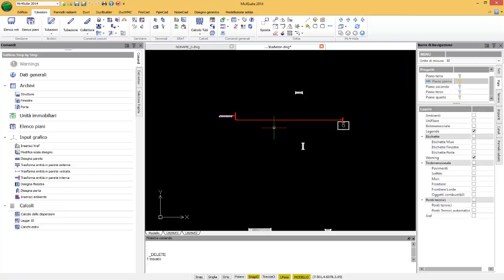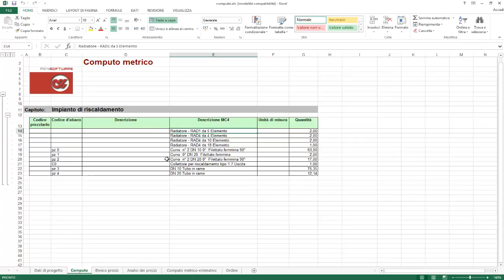HtCad - Impianti di riscaldamento in piccola unità immobiliare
Il video mostra il disegno di una rete di radiatori con l'inserimento di una caldaia, del collettore, il collegamento della caldaia al collettore e del collettore ai terminali, la creazione automatica della rete di ritorno simmetrico, i risultati di calcolo e la creazione del computo metrico.